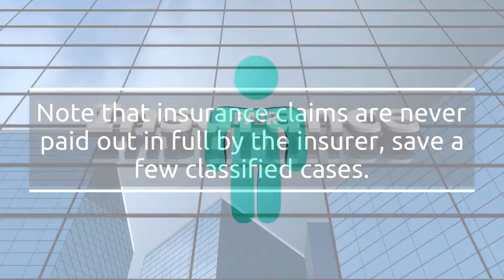How Insurance Claims Are Calculated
It is to be noted that insurance claims are never paid out in full by the insurer, save a few classified cases.
As is the tradition, both the insurer and the insured must split the expenses for a claim.
The actual amount of claim is determined by the formula:
Claim = Loss Suffered x Insured Value/Total Cost